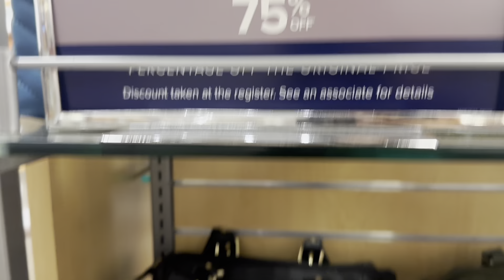Belk Michael kors bags collection 2023#goodprice#someonsale